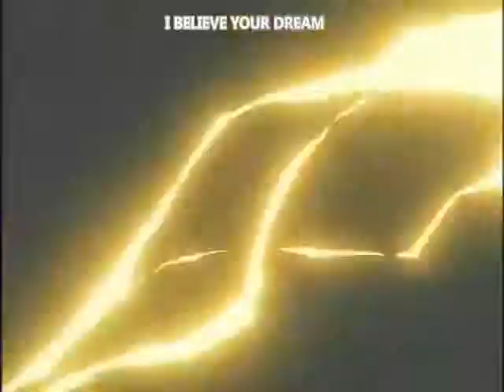gundam wing amv papa roach.wmv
este fue mi primer video creado por dlr_albo92 black y espero que les guste